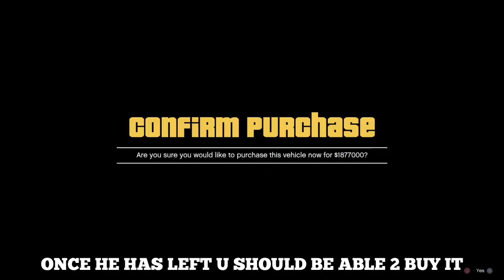🚨NEW GTA 5 CAR 2 SERVICE CAR MERGE GLITCH 🔥‼️NO TIMER/ NO MORE WAITING‼️RINSE & REPEAT💥 ALL CONSOLES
*BRAND NEW* SOLO GTA CAR 2 SERVICE CAR MERGE GLITCH WORKING NOW ALL CONSOLES‼️
ANY QUESTIONS PLS LMK IN THE COMMENTS DOWN BELOW💪💯.

IGNORE TAGS‼️
ON THIS CHANNEL- Are you searching for this?